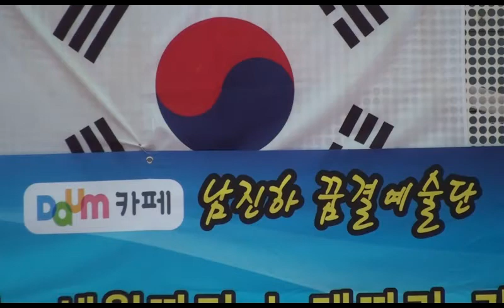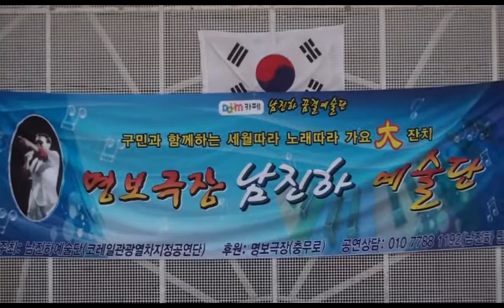색소폰 연주가 문준동 - 가을을 남기고 간사람(연주곡) / 남진하 명보극장 예술단 창동역 (문화마당 가요 대잔치) 공연 2014.10.26